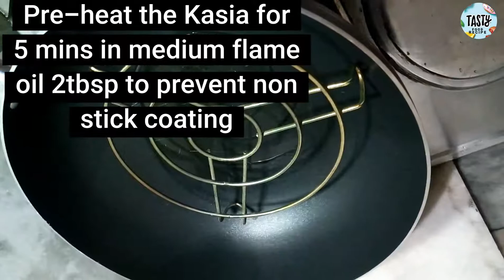Easy Vanilla Sponge Cake without Oven Recipe we| How to make basic Sponge Cake| Plain Sponge Cake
Easy Vanilla Sponge Cake without Oven Recipe | How to make basic Sponge Cake| Plain Sponge Cake|

Hello everyone, Today's recipe is basic vanilla sponge cake without oven, without cooker, without beater sponge cake. Making of this recipe is very simple and easy. So do try this yummy recipe and share your experience in the comments section.

Cheese Omelette |Easy and Quick Egg Breakfast Recipe |By Tasty Food Recipes |

Malai Boti Pizza Recipe Without Oven |Quick and Easy Pizza Recipe |By Tasty Food Recipes |